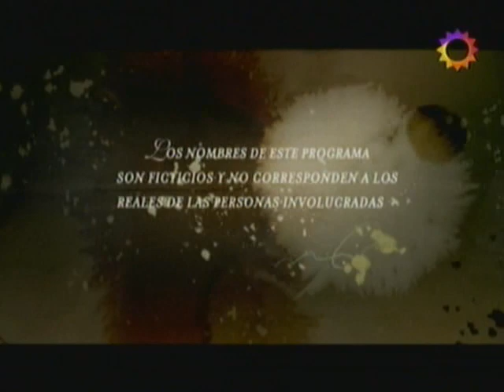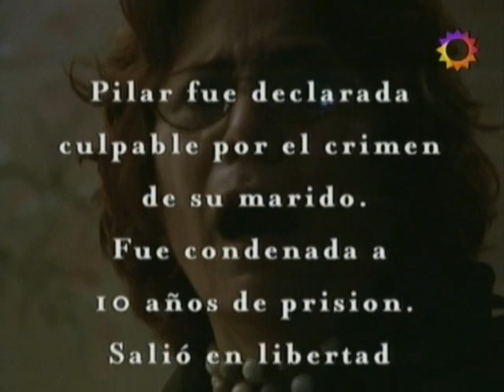MUJERES ASESINAS - Pilar, esposa. (Leonor Manso - Norman Brisky - Mimi Ardú)